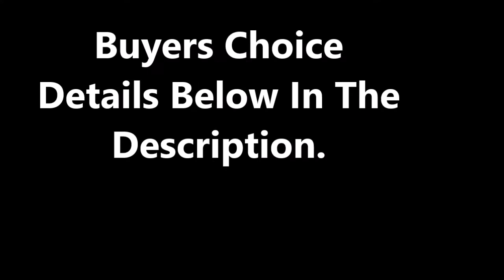Buy It Now Video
Each of the Artist Cards Are Sealed In A Protective Sleeve.
The Cost Of Each Card Which Is Signed On The Back As Well The Series If It Applied To Said Card.
$7.50 Plus Shipping With Tracking Number $4

Pennywise
Pinhead
Eleven
$5.25 plus $4 shipping per pak

Mail:
1600 Cliffside Drive #169

CREDITS

Logo Design